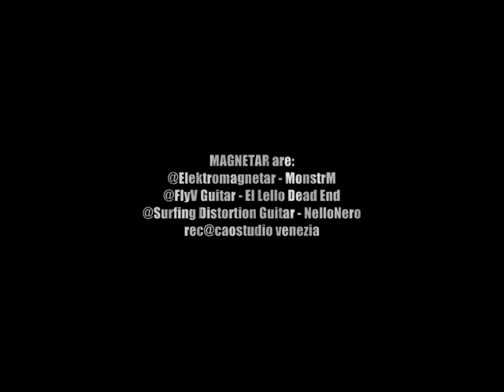MAGNETAR - lamortenera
rec il 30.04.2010 live@caostudio venezia